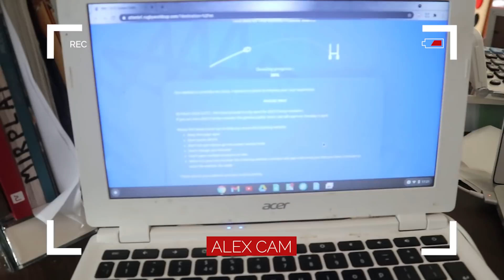Lockdown's first birthday & St. Patrick's Day cancelled - again! | CoronaVLOGs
Ireland has been in lockdown now for one year and St. Patrick's Day celebrations were cancelled again this year. Alex also spent hours trying to get rugby world Cup 2023 tickets but failed and I was on Canadian radio sharing some Irish secrets! 😂☘️

🛍  LINKS Mentioned:
Ciara's Cocktails Channel:  @Ciara O Doherty
Ciara's Vlogs:  @Ciara O Doherty VLOGS
Eating With The Enemy: I'm in Ep 5! Coming soon!